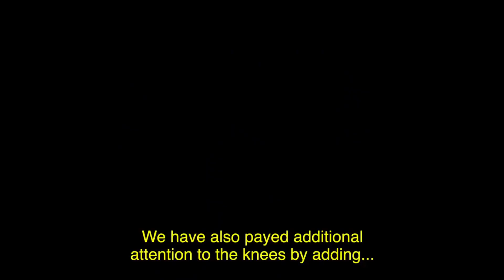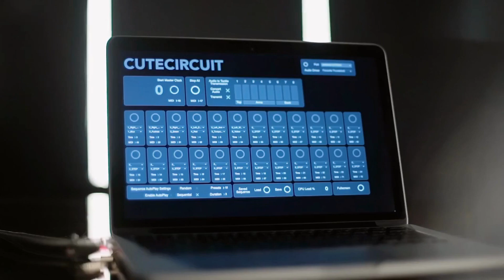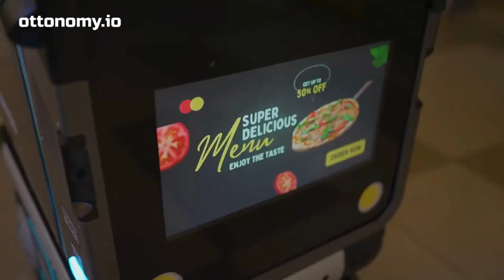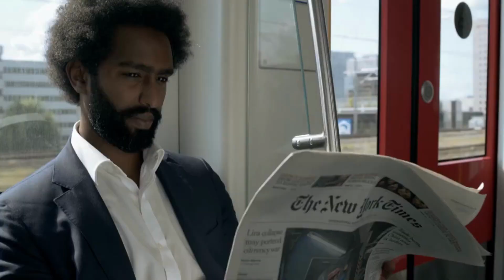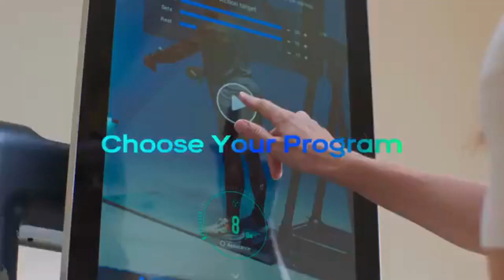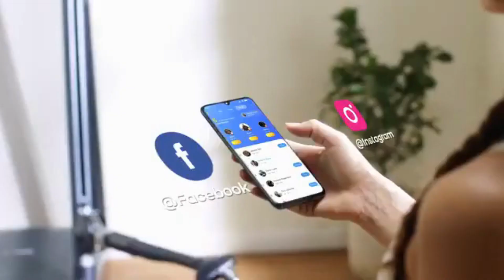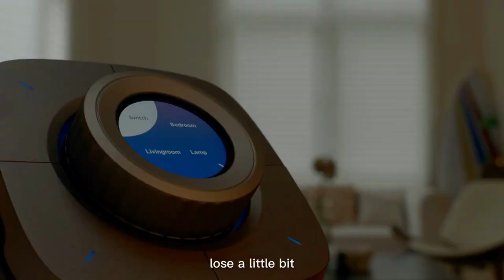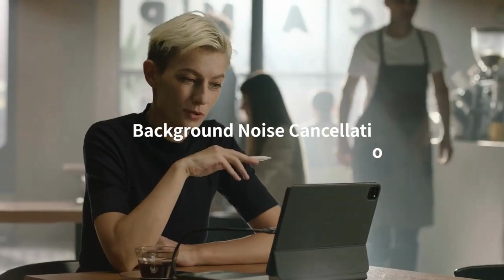AMAZING GADGETS AND INVENTIONS YOU SHOULD SEE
TIME STAMPS
0:00 Introduction
0:28 Airbag jeans
1:13 The Sound Shirt
3:04 Ottobots 2.0
3:33 Everless SmartBag
5:03 Gymera
7:08 Q1
8:49 Scrambler Automatic
9:48 Nature X
10:38 HiDock
11:45 Sleepisol+
12:23 RZE HexEdge Microblade

If you find any of your copyrighted material in this video, please leave us a message.